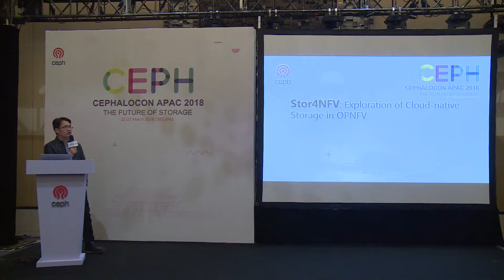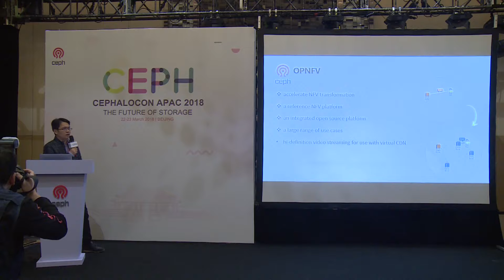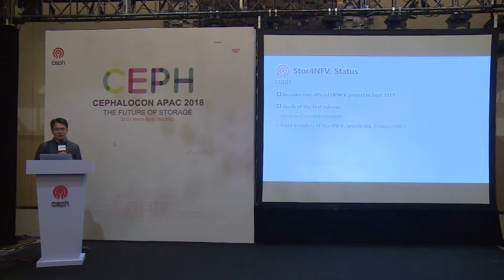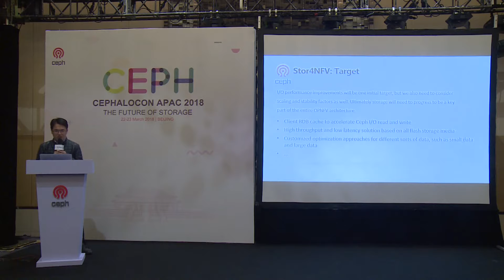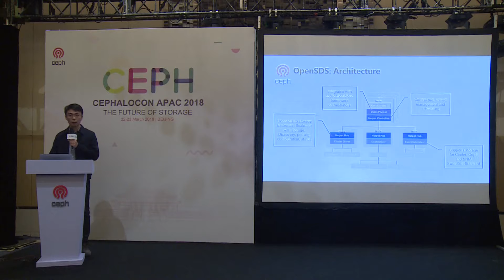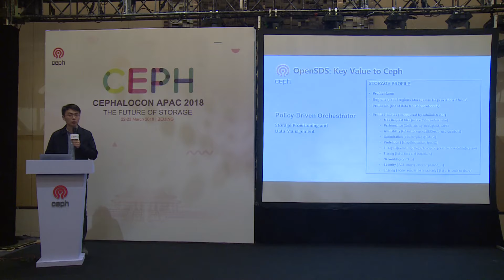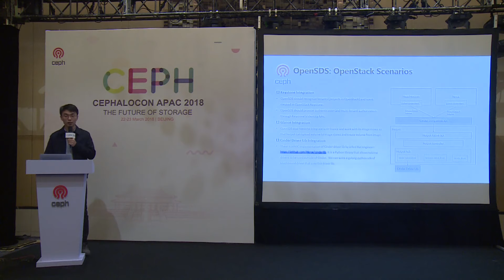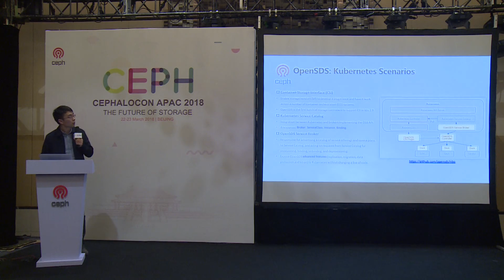Stor4NFV: Exploration of Cloud native Storage in OPNFV - Ren Qiaowei, Wang Hui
Cephalocon APAC 2018
March 22-23, 2018 - Beijing, China
Ren Qiaowei, Intel Software Engineer
Wang Hui, Huawei Software Engineer